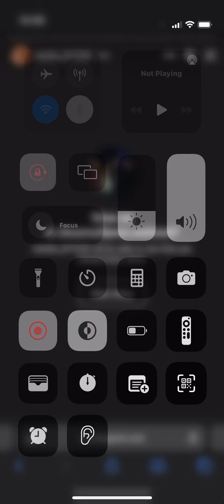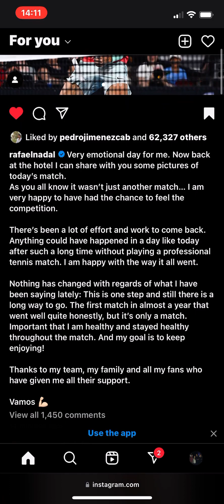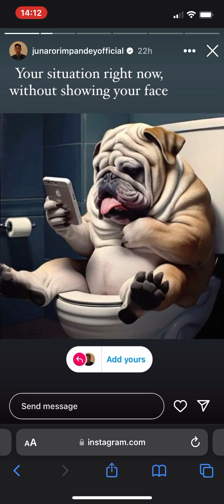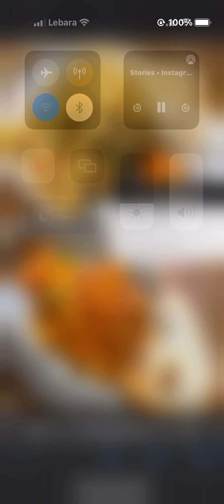2 January 2024